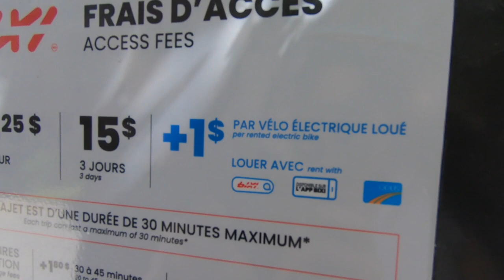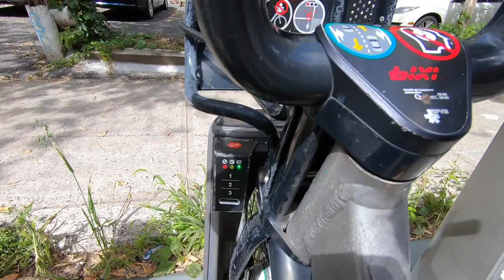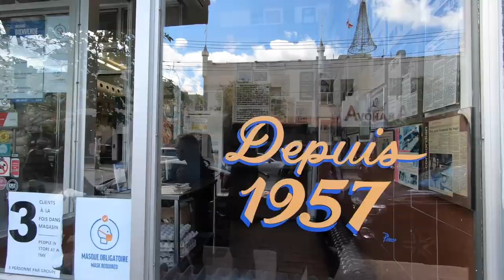MONTREAL'S BEST BAGEL (St. Viateur & Fairmount) | VLOG#14